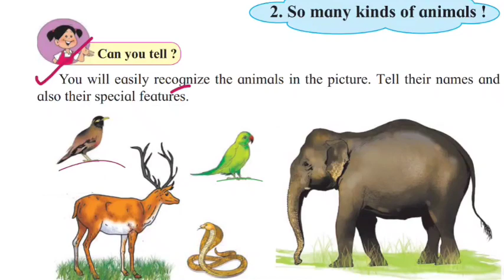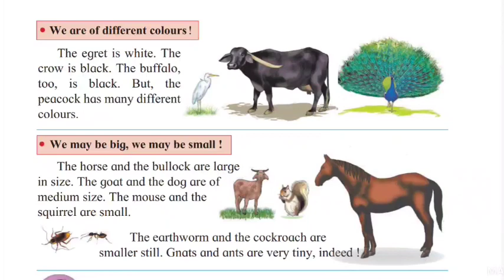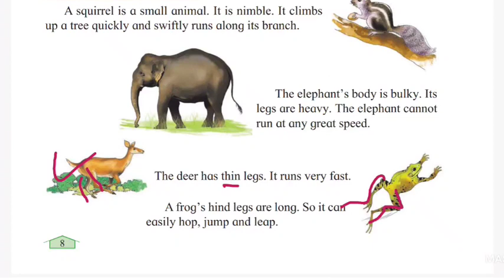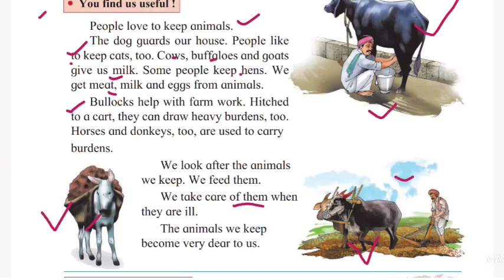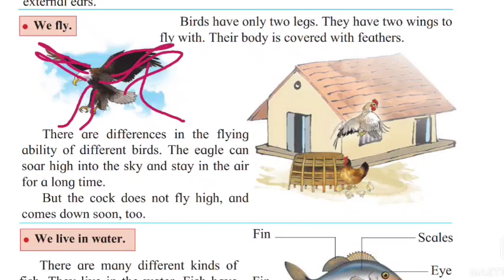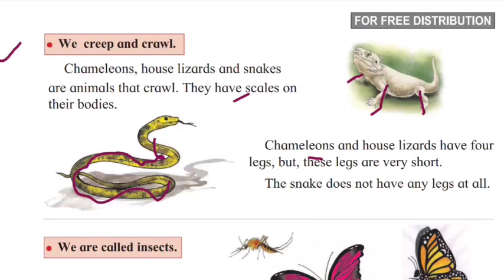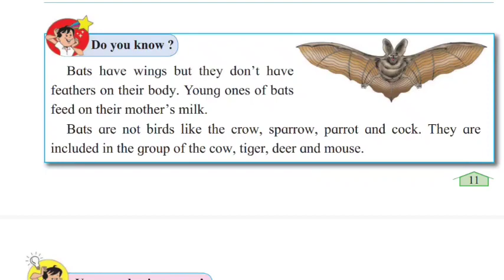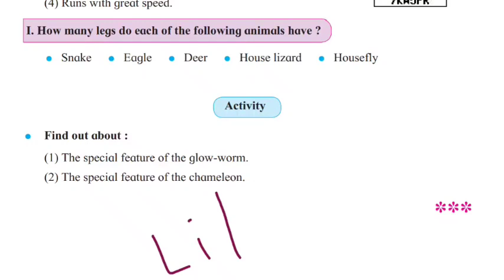So many kinds of animals//std 3rd//EVS-1//Maharashtra board//semi english urdu//activelearnerspoint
std3rdEVS-1
Maharashtra board//semi english urdu//activelearnerspoint